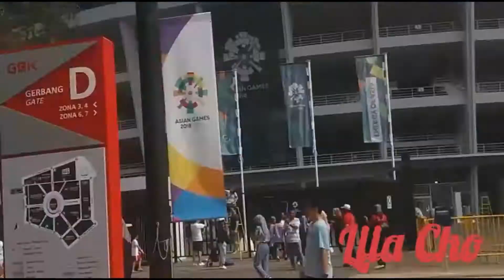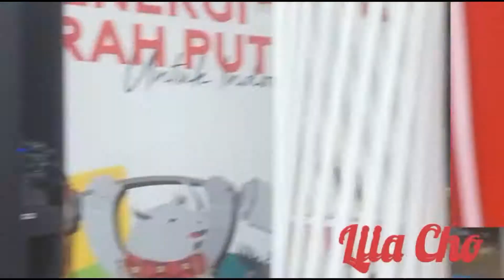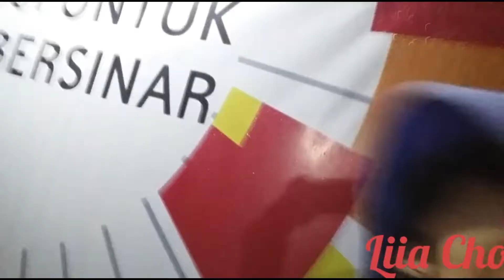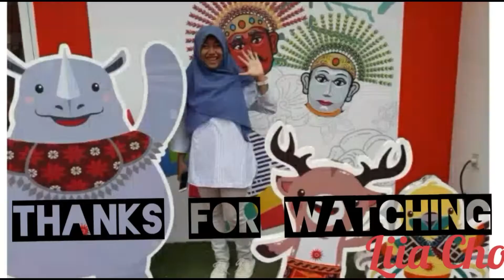SAMPE HUJAN-HUJANAN !!! KESERUAN CLOSING ASIAN GAMES 2018 AT GBK WITH SUPER JUNIOR & IKON !!!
Telatttt pake banget sih emang
Baru bisa upload karena ada beberapa problem lainnya
Sebelumnya pernah upload tapi di blokir sama pihak youtube (aku tak mengerti kenapa)

Yang mau follow akun instagram kita